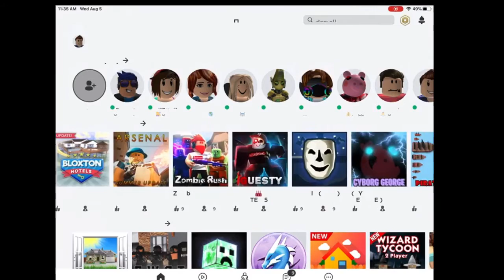How to get cyborg George in piggy rp infection!